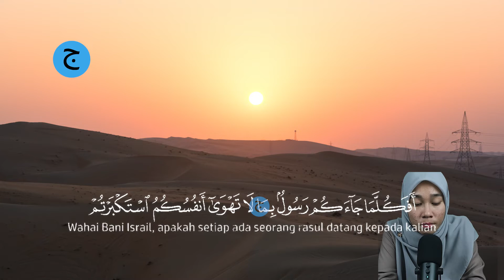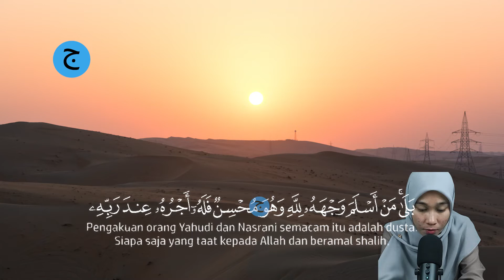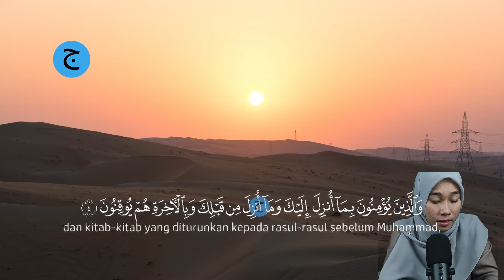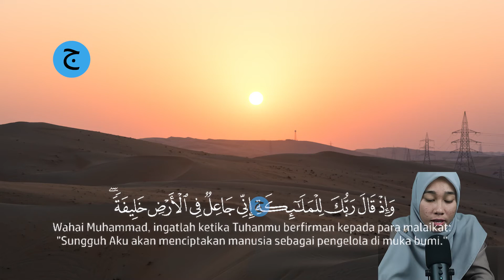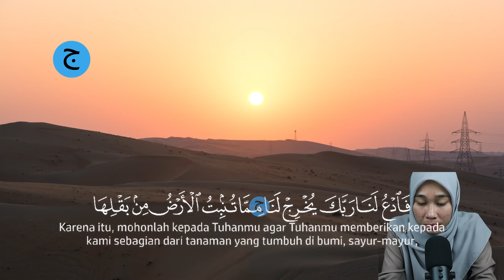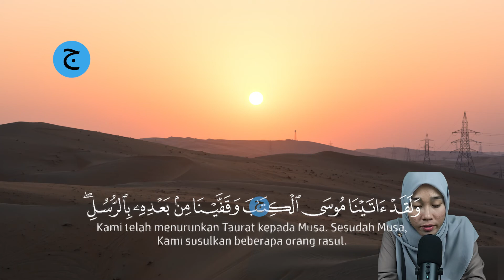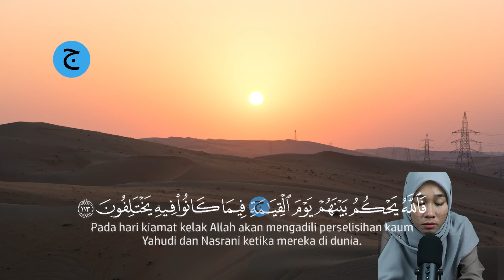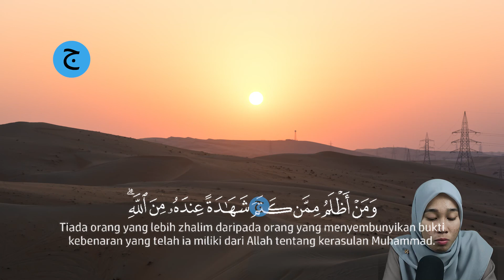Dzikir Malam Merdu penghilang stres, pelindung diri, Menenangkan Hati, Dijauhkan dari gangguan Jin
Bacaan Dzikir Malam Merdu surah AL-Baqarah, pelindung diri, Menenangkan Hati, Dijauhkan dari gangguan Jin , dzikir malam sebelum tidur/dzikir pengantar tidur ini adalah bacaan al-quran surah Al-Waqiah, Ar-Rahman, Al-Hadid.

Dzikir Malam dengan bacaan Dzikir Malam Merdu surah AL-Baqarah, pelindung diri, Menenangkan Hati, Dijauhkan dari gangguan Jin  Pengantar Tidur, Menenagkan Hati & FIkiran, Dijauhkan dari gangguan Jin | Dzikir Malam bisa kita baca saat malam sebelum kita tidur, mendapatkan penjagaan malaikat dan pikiran kita menjadi fres kembali saat bangun pagi dan dilanjut dengan dzikir pagi agar kita semngat dalam menjalani aktifitas pagi untuk membuka pintu rezeki.

Mari kita amalkan Dzikir Malam Merdu surah AL-Baqarah, pelindung diri, Menenangkan Hati, Dijauhkan dari gangguan Jin .